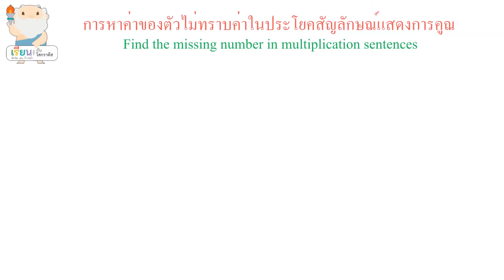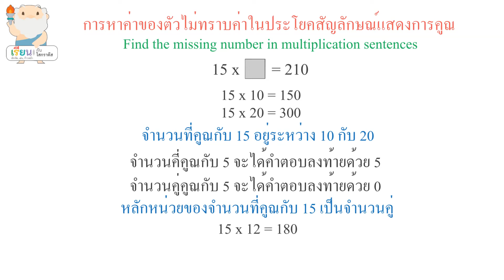การหาค่าของตัวไม่ทราบค่าในประโยคสัญลักษณ์แสดงการคูณ ป.3 [ Learn with Socrates ]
การหาค่าของตัวไม่ทราบค่าในประโยคสัญลักษณ์แสดงการคูณ ป.3
Find the missing number in multiplication sentences

ตรงตามมาตรฐานไทย : ค 1.1 ป.3/6
เรียนรู้เกี่ยวกับการหาหาค่าของตัวไม่ทราบค่าในประโยคสัญลักษณ์ แสดงการคูณของจำนวน  1 หลักกับจำนวนไม่เกิน 4 หลักและจำนวน 2 หลัก กับจำนวน 2 หลัก